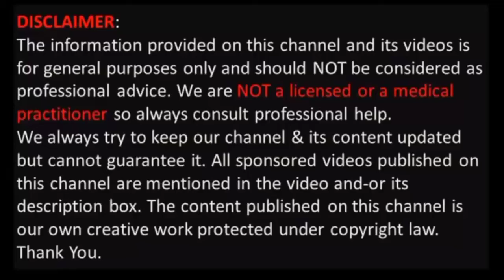Get Rid of Mice and Rat Naturally Permanently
In this video we are going to tell you a way to get rid of mice naturally fast in few minutes. Just watch this video to killing the rat.